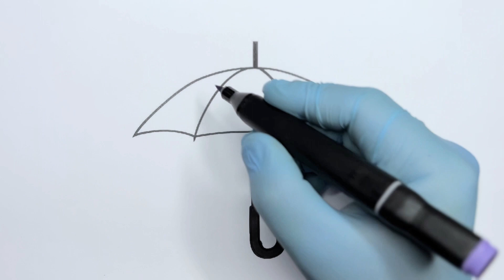Drawing umbrella For Kids, coloring for kids toddlers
hi guys, today we will paint a umrella, hope you like it.